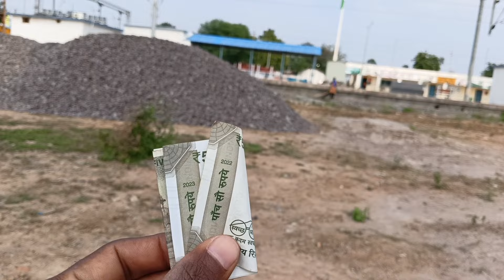मेरी छोटी बहेन ने हम लोगो को किया बहुत बड़ा Help | My Two Wife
sunil gudiya
sweet couple
couple kiss
vlog
vlogs
funny couple
vlog video
new vlog video
couple video
couple vlogger
daily vlog video
daily vlog
new vlog video
daily vlogger
daily vlogs india
daily vlogs
Hindi vlogs
Jharkhand vlog
Jamshedpur vlog
Village vlog
Village food